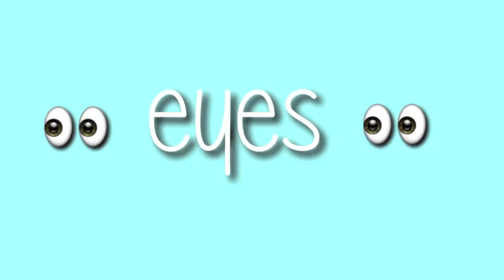my everyday makeup♡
Hai! OPEN MEEEE
I LOVE YOU ALL SO MUCH ❥
I don't know where I would be without you!
xoxo, Kate❥
LINKS:
Personal Instagram: @katesduncan
KEEK- @katesduncan
I JUST GOT A NEW TWITTER IT IS: katesduncan :)

Is Kate short for anything? No I'm not Kaitlyn or Katherine, just Kate:)

What do you use to edit your vids? iMovie on MacBook Air